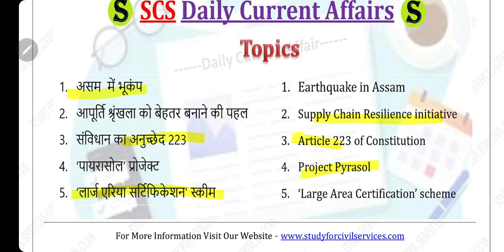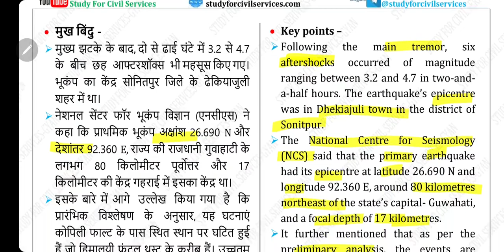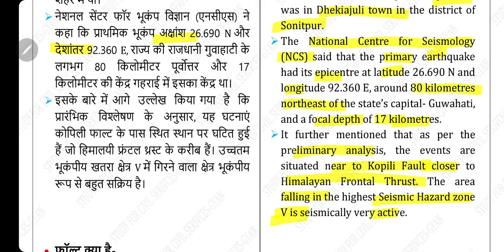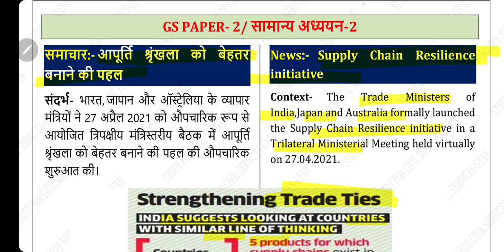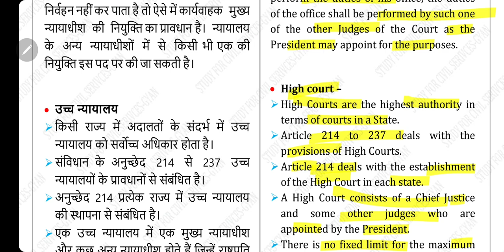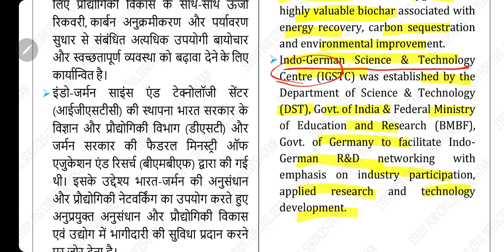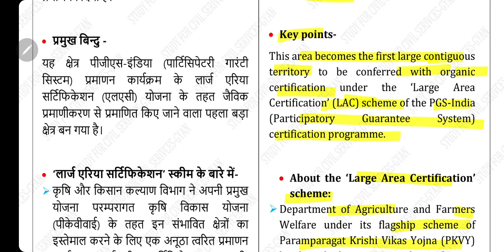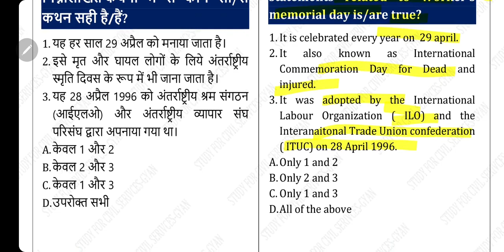30 April 2021 Current Affairs Pib The Hindu Indian Express News IAS UPSC CSE Exam uppsc bpsc MCQ GK🔥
0:00 Introduction
0:15 Topics
1:55 Earthquake in Assam
15:18 Supply Chain Resilience initiative
19:27 Article 223 of Constitution
22:30 Project Pyrasol
27:41 ‘Large Area Certification’ scheme
34:07  MCQs for Practice